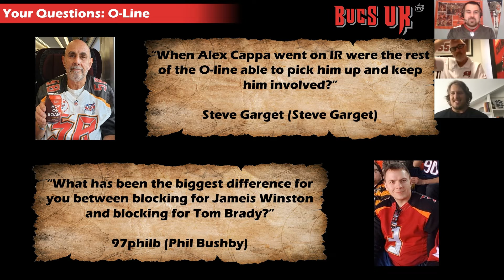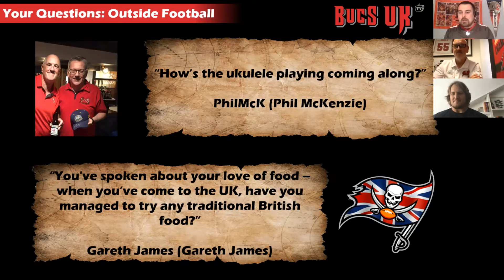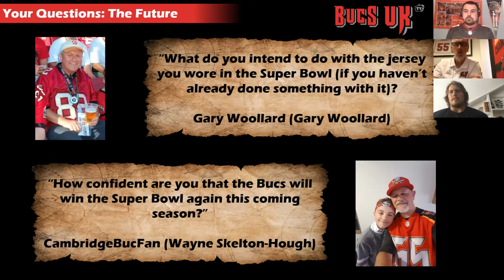Bucs UK TV Episode 36: Rolling Out The Red Marpet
We welcomed current Tampa Bay Buccanner Offensive Linesman and Super Bowl LV Champion Ali Marpet! Alex and Tim chat to Ali about the memorable 2020 season, playing with Tom Brady, the boat parade celebrations and ask him some member questions.

If you would like to join Bucs UK, click on the link below and you will find all the information regarding membership and what we have to offer.

A big thank you as always to Bucs Report, the number one fan favourite news site fo the Tampa Bay Buccaneers, for all their support: